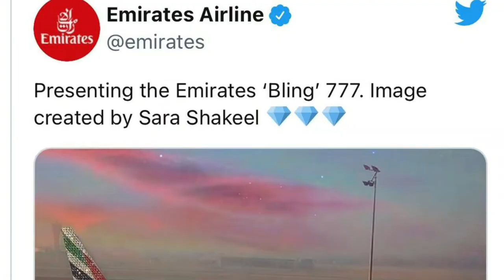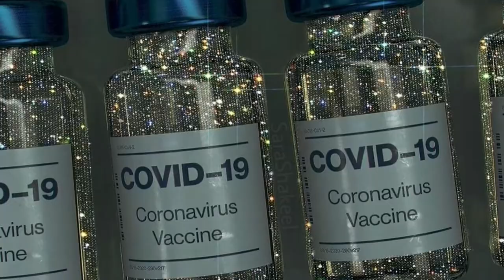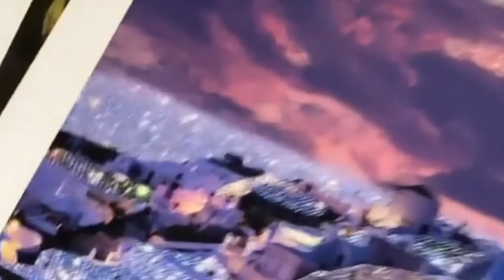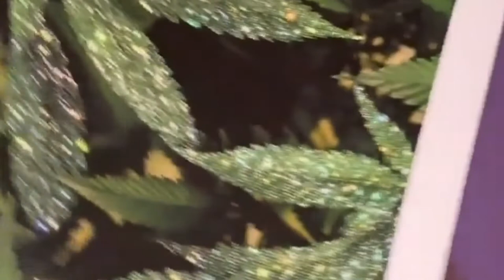Sara Shakeel | Sara Shakeel Pakistani Artist | Diamond Plane | Diamond Tissue Paper | Asthetic Art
Sara Shakeel | Sara  Shakeel Pakistani  Artist | Diamond Plane | Diamond Tissue Paper | Asthetic Art by Sara Shakeel Photoshop

In this video i am telling about sara shakeel a Pakistani Contemporary artist , award winning and instagram celebrity who design digital and physical 3D objects with diamonds and crystals. his one of the famous art work is diamond toilet paper and united Arab emirates diamond stubbed plane.